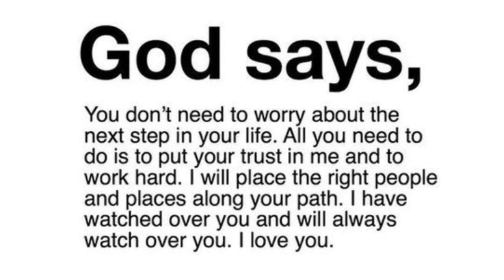God Says: Don't Ignore If You Love Me | Jesus Affirmations | God Message